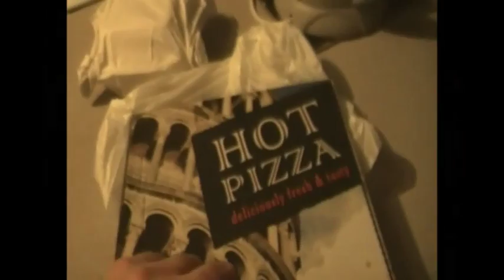FREE DELICIOUS FOOD DOWNLOAD ~ REUSE ALLOWED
Enjoy a delicious selection of fine foods in the latest of my FREEBIE FRIDAY series. It's a mouth-watering fine food compilation to say the least

This video is free to watch and free to reuse in your own movie project.

In this video you get to see video and photos of the following:

hamburgers
spaghetti bolognese
steaks
prawn cocktail
chicken chop suey
cauliflower and cheese
baked potatoes
tomatoes
potao wedges
codiments
chicken chow mein
tandoori chicken
chicken curry
sausage roll
ham roll
sandwiches
cake
coffee
vegetables
sprouts
carrots
mixed grills
soup
fish and chips
pizza
steak pie
bacon
eggs
tea
scampi
Christmas dinner
breakfast
lunch
snacks
Chinese food
Indian food
Italian food
English food
restaurants
cafes
takeaways
chops
beans
grilled sausages
smoked sausages
KFC
poached eggs
cheese on toast
rhubarb crumble
cookers
cooking
And lots and lots more!

It's great variety of top muches all put together in a fast moving 5 minute classic.

A stunninglad1
MMXVI